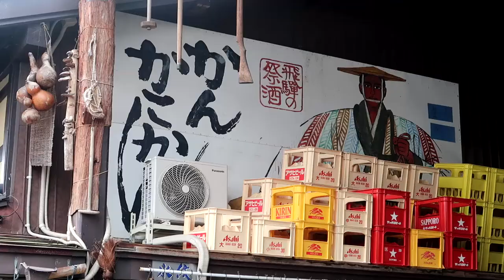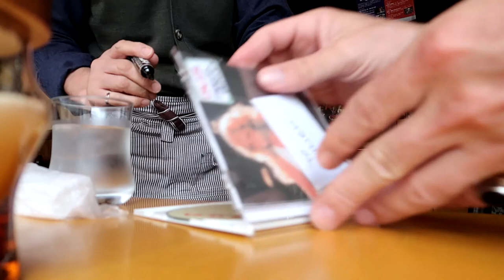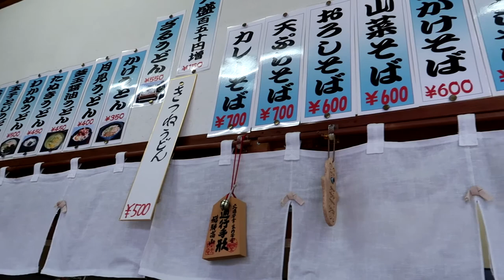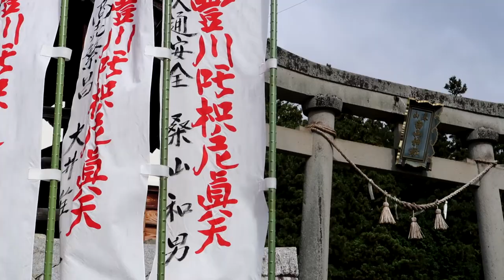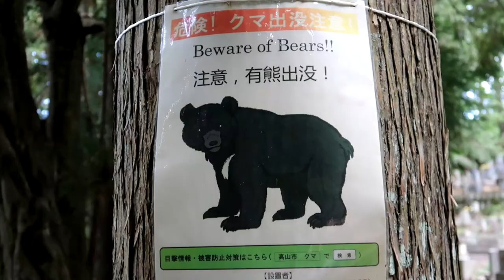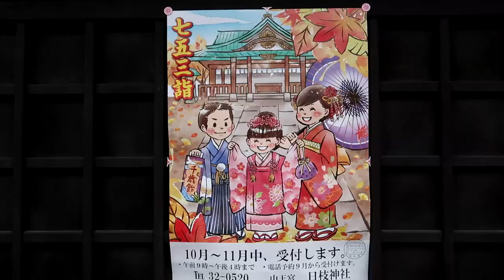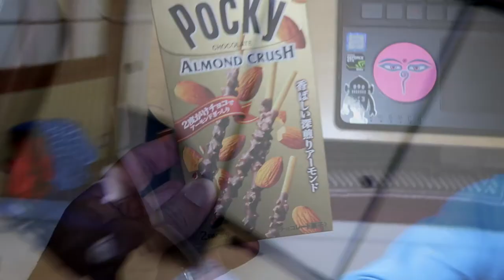VLOG #277 UN CD DE DALIDA ET GROS CALAGE DE SUSHIS!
Je commence la journée dans la petite bourgade d'Hida Furukawa où je retrouve Tadashi qui m'offre un cd de Dalida (oui,oui!),je poursuis avec une magnifique balade au milieu des temples de Takayama,et je clôture ce séjour avec calage de sushis en bonne et due forme!

Tracks infos :

My new me - Mulle
Where to go - Mulle